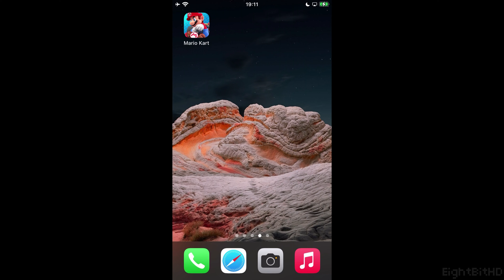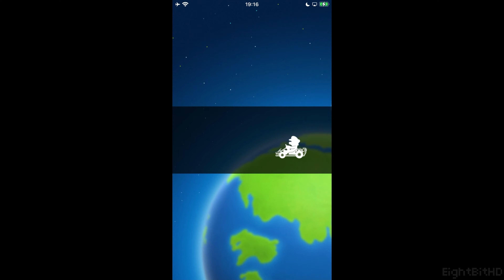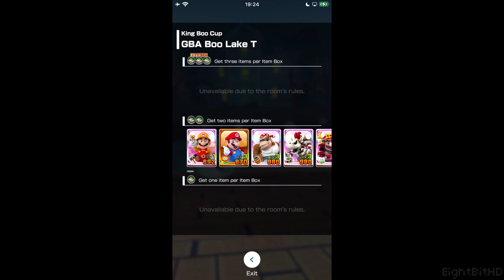Mario Kart Tour [iPhone] -Halloween Tour- Online Multiplayer Gameplay